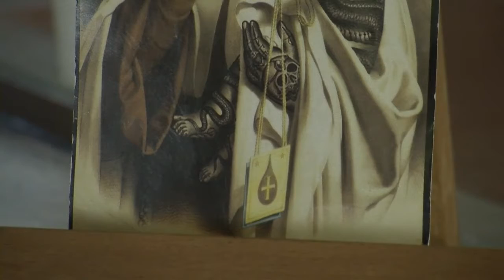Mother And Child Painting - Free Stock Creative Commons Video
Free video that you can use for any personal and commercial purpose about Mother And Child Painting.